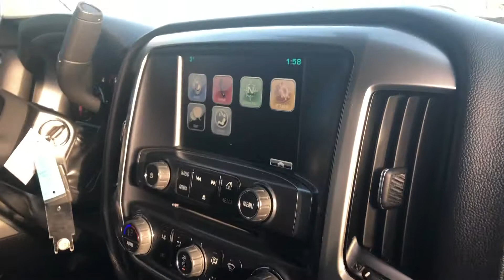2015 Chevrolet Silverado 3500HD LT Truck Crew Cab 4x4 Rear Camera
NO Accidents and Low km! Comes with rear view camera, remote keyless entry, air conditioning, wireless phone connectivity, rear step bumper, trailer sway control, chrome bumpers, alloy wheels, and more! This 2015 Silverado has a 6.6L V-8 cylinder engine, making it more than capable of towing trailers, boats, or campers!

Stock # : UT501042